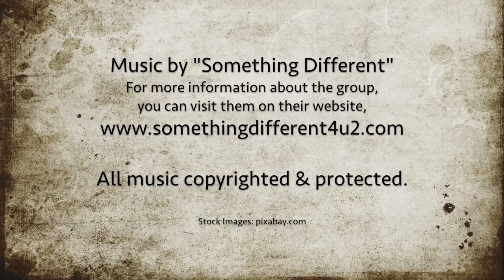Morning Mist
Native-American flute band "Something Different" performs their song, "Misty Morning."  One of my favorites!  Ending credit piece called "Calypso Cinco."  Check out this talented band at their Video produced and shot by Lazenby-Garcia,